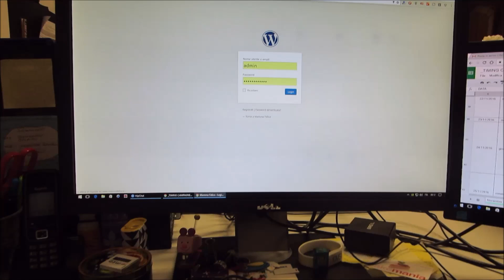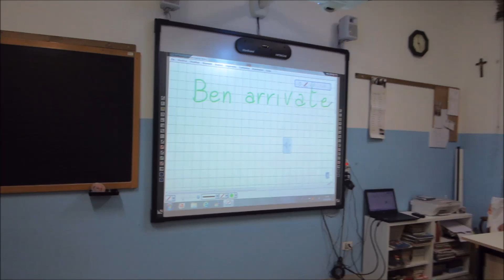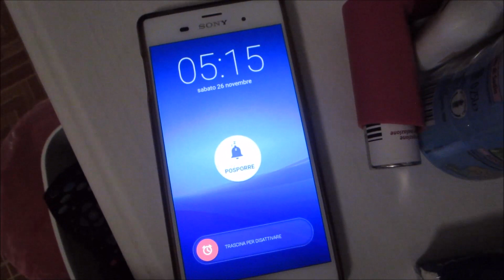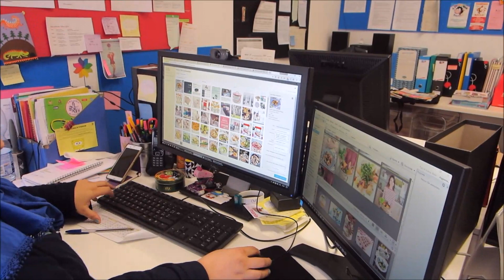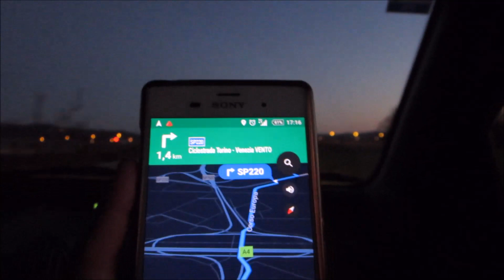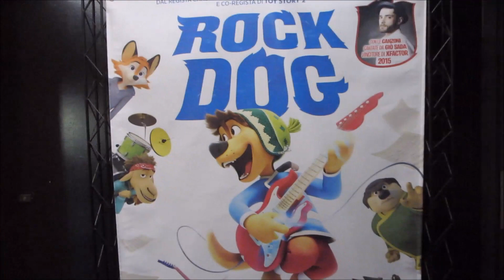Professione Blogger: 10 giorni con Mammafelice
Dietro le quinte: come funziona il mio lavoro, come gestisco le campagne e come le scelgo?
10 giorni tipo, con tanto lavoro di ufficio: ecco perché dico che fare la Blogger è un lavoro 'normale'.

Lavoretti, tutorial e idee creative dal Network di Mammafelice.it